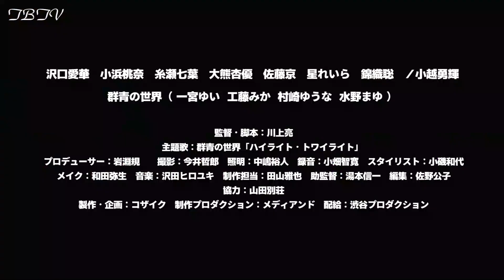「札束と温泉」小越勇輝さん 独占インタビュー